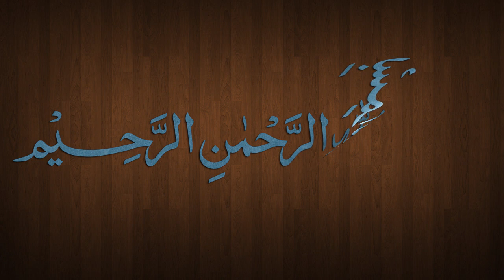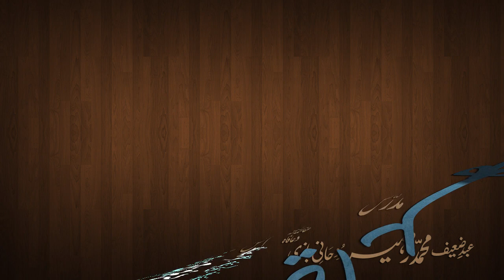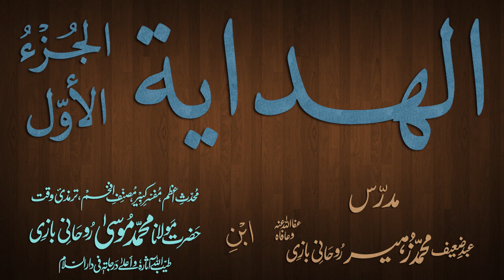Hidaya Juz 1 Dars - 131 - page - 249 - by Maulana Muhammad Zuhair Albazi - 21/04/2013